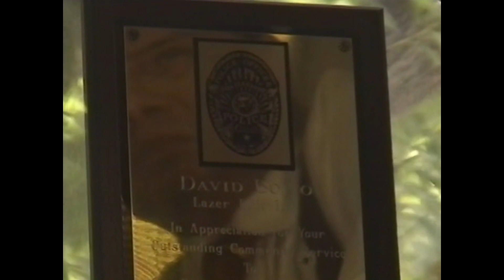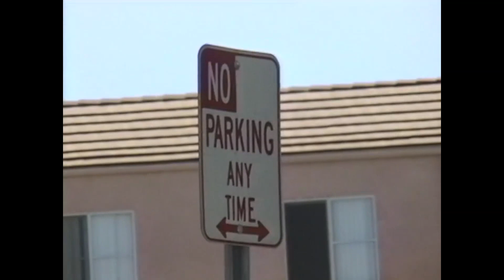McHugh! 1977 trailer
He plays by his own rules and rides his own bike!  Ride on, McHugh!  RIGHT ON, McHugh!  Coming to you summer of '77!